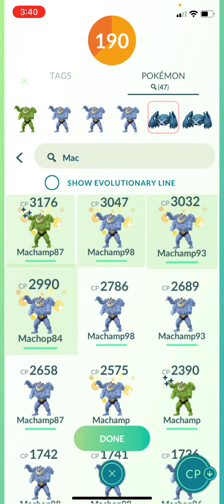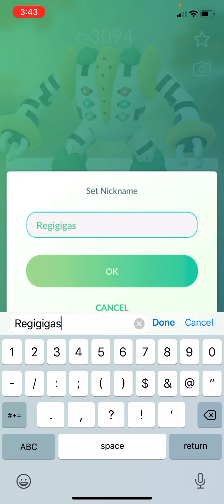Someone was Showing off their Shiny Regigigas in the "Regigigas Raid"! Lol 98iv-Regigigas